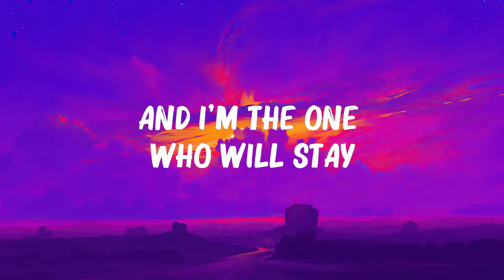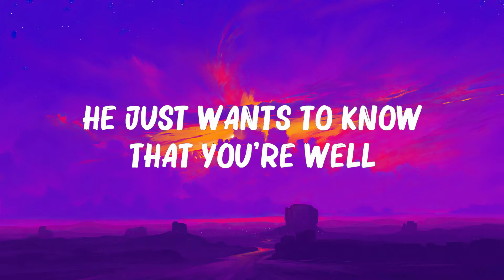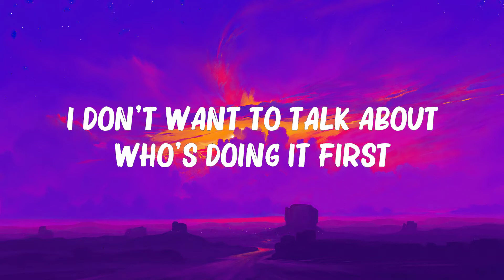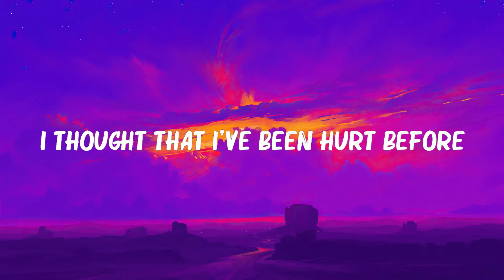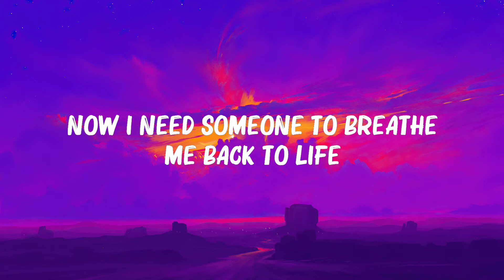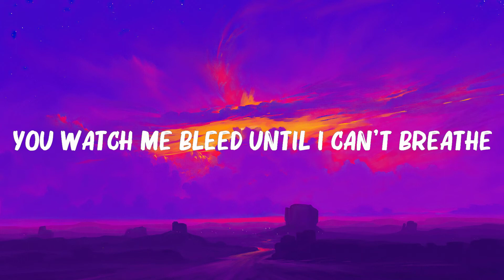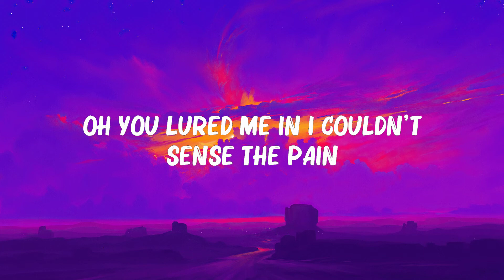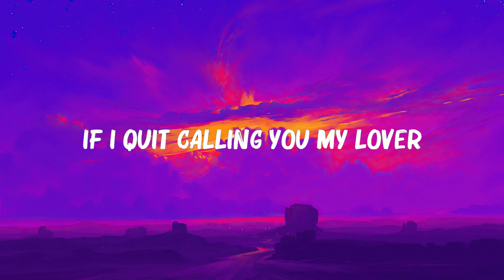Shawn Mendes -..Stitches..(Lyrics) | Doja Cat, Harry Styles,... | The Best Of Lyrics 2023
Shawn Mendes - Stitches (Lyrics) | Doja Cat, Harry Styles,...